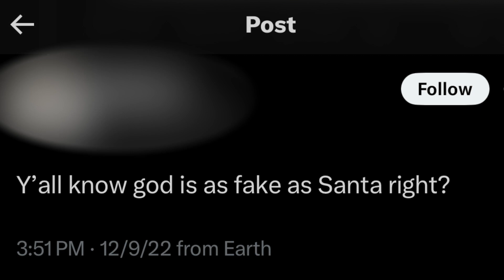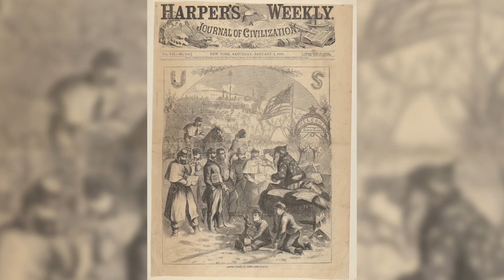Santa Is On The NAUGHTY List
Santa needs to be saved